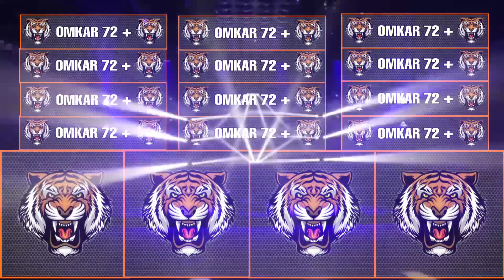omkar 72+ Sukhkarta ki dukhaharta sound check ( DJ YASH )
DJ YASH